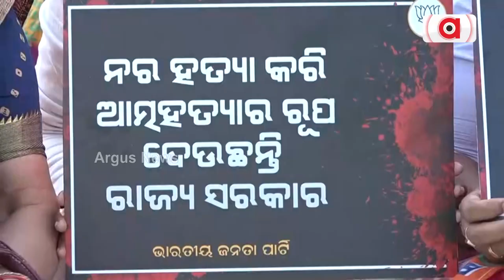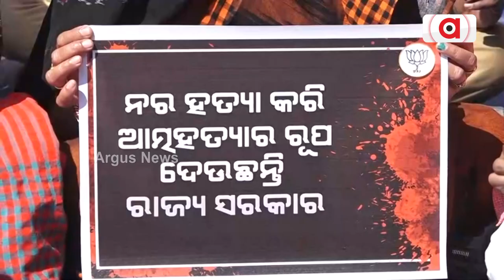High Political Momentum In Odisha, BJD's Foundation Day Celebrations Vs BJP's Satyagraha Protest